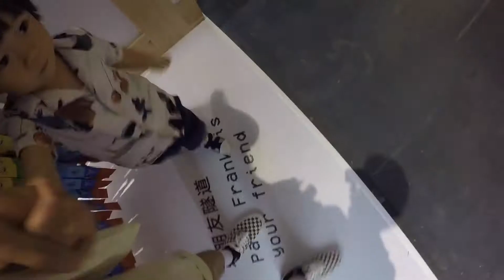Vlog 04 - Yohood 2017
Yohood 2017